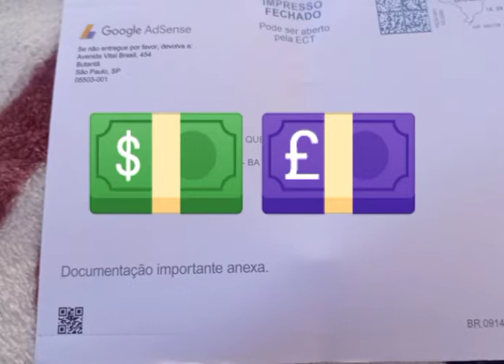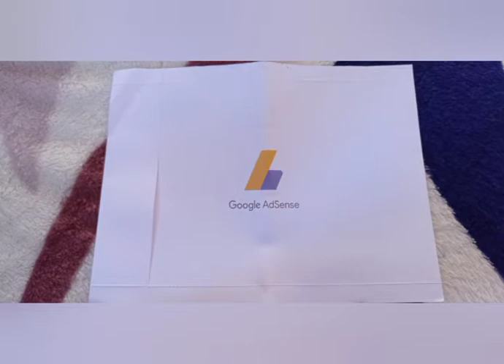A tão esperada carta do Google AdSense chegou, no dia do professor, trazendo o código PIN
O código PIN serve para que os donos dos canais do YouTube possam confirmar seus endereços físicos.